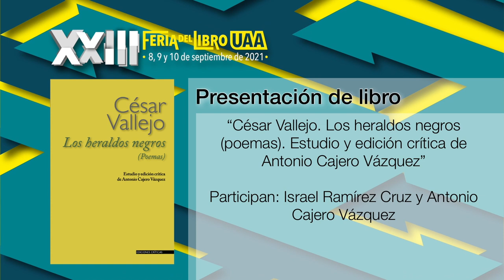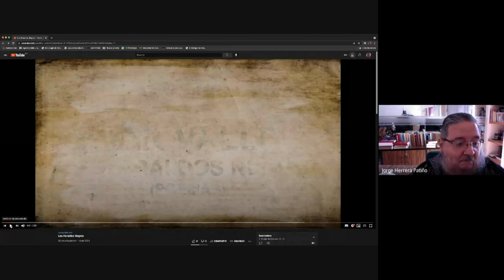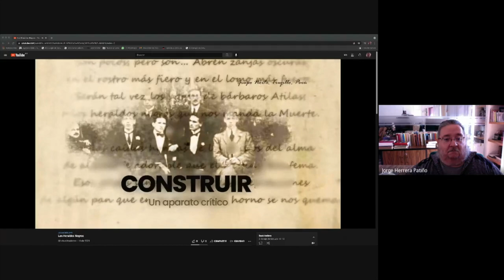Presentación de libro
"César Vallejo. Los heraldos negros (Poemas). Estudio y edición
crítica de Antonio Cajero Vázquez".
Con la participación de Israel Ramírez Cruz
y Antonio Cajero Vázquez.